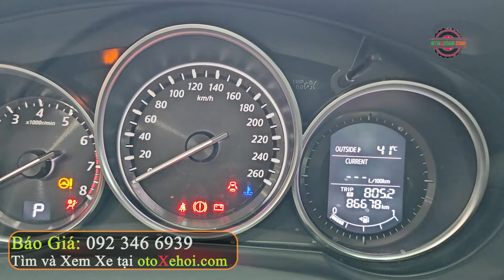Gầm Cao Giá Rẻ Món Hời Trong Phân Khúc Mazda CX5 2014 | Mua Bán Xe Ô tô Cũ